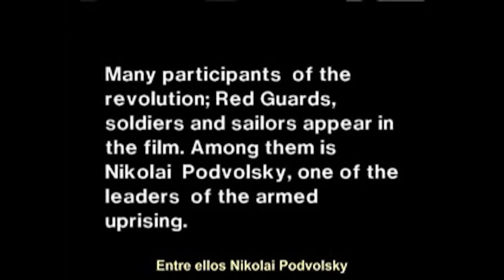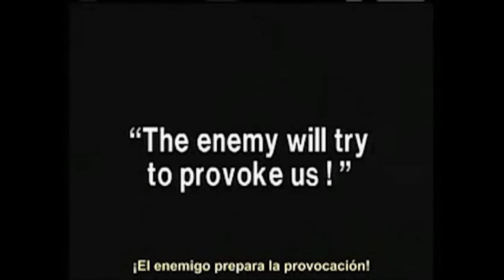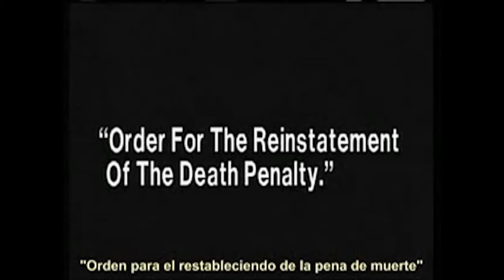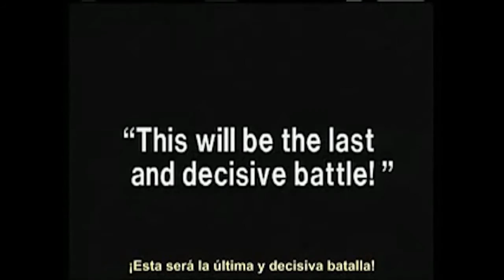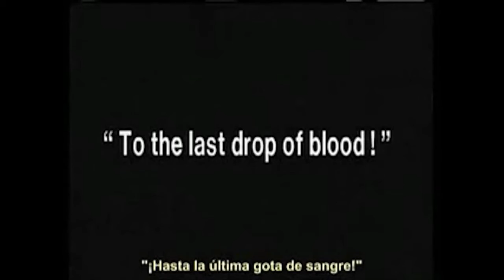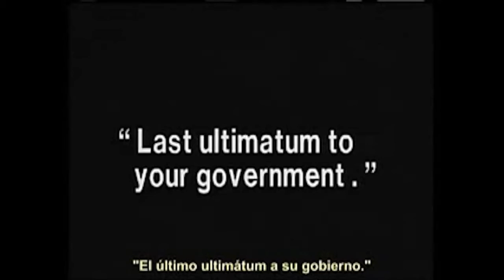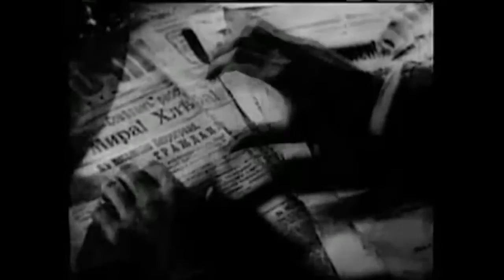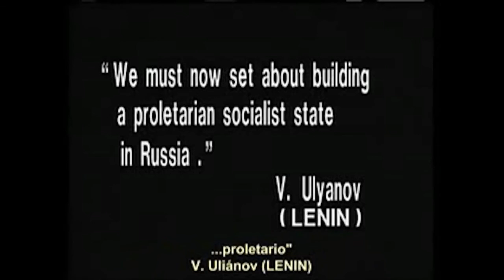October Ten Days That Shook the World Sergei M Eisenstein